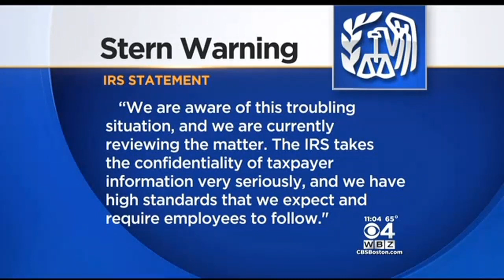IRS Agent Broadcasts Local Woman's Tax Issues On Howard Stern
A Cape Cod woman says the IRS is to blame after her personal information was broadcast on the Howard Stern show. WBZ-TV's Jim Smith reports.